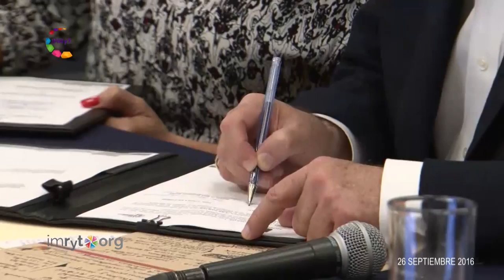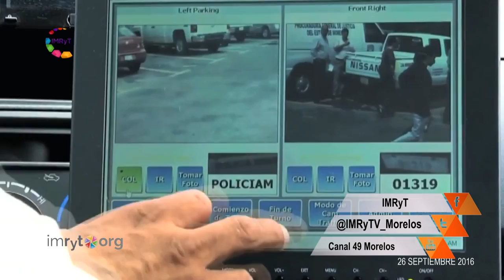Firman acuerdo para dar seguimiento a la implementación de los Comités de Vigilancia Vecinal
El Gobierno de Morelos y la Organización Ciudadana "Causa Común" firman acuerdo para dar seguimiento a la implementación de los Comités de Vigilancia Vecinal